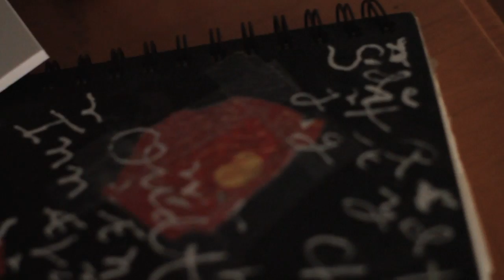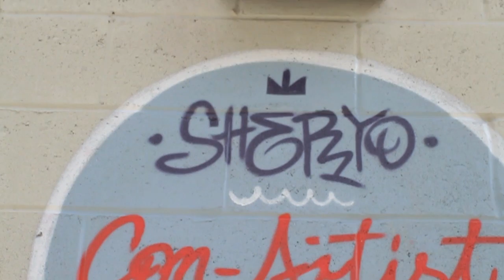The Musalini feat Putwork - Luxury & Art (Official Music Video)